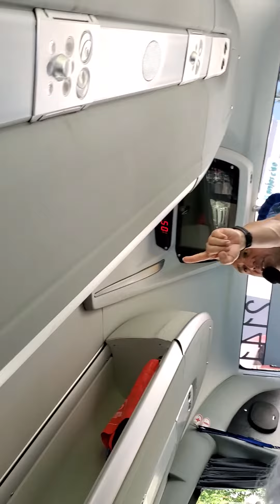Mexico on our way to Puerto Vallarta